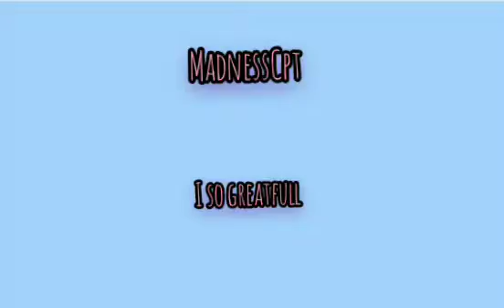MadnessCpt - (I so gratefull)